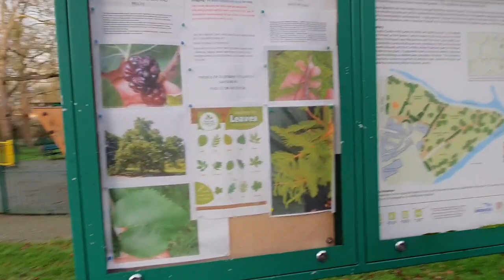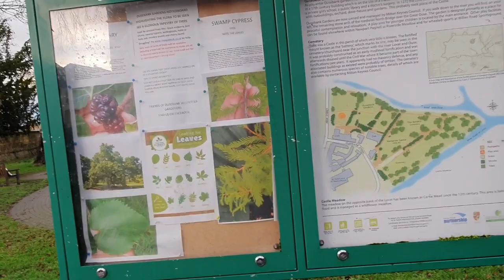So Came down to see the floor that Newportpagnell miltonkeynes 3/12/2024